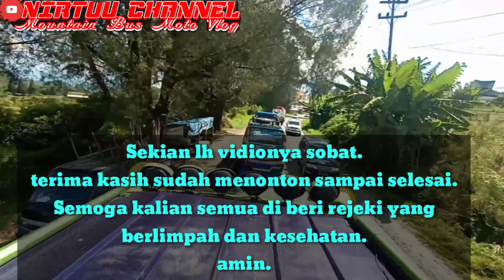DUEL SENGIT || SUTRA VS MURNI EXPRES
duel sengit|| sutra vs murni express

hallo sobat nirtuu channel semua...
semoga kabar baik dan sehat selalu dimna pun kita berada ya sobat.

di Vidio x ini ada balapan bus gunung antara sutra dan murni expres , duel sengit sampai hampir laga kamping.
balapan bus sumatra,
balapan bus gunung,
bus balapan,
bus bus balapan,
bus bus balap,
balapan bus balapan,
bus balap balapan,
bus. balap,